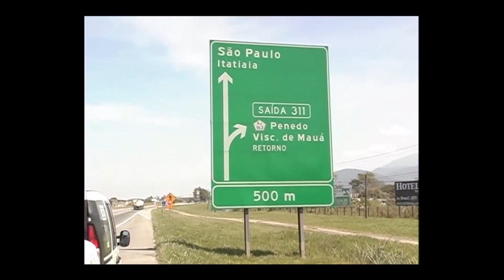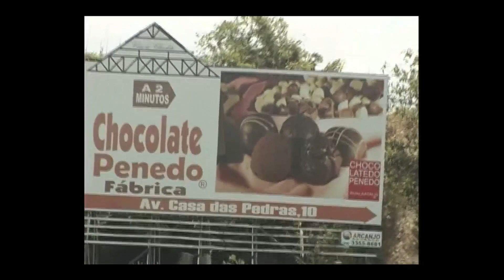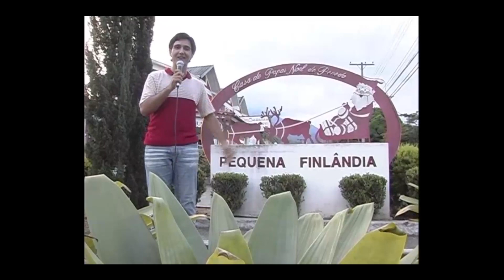Na estrada com João Fragha leva você até Penedo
Muita diversão, lazer e CHOCOLATE .
Vamos visitar as cachoeiras da cidade, Fábricas de chocolates e a vila da pequena Finlândia.
Venha com a gente. A diversão é garantida!